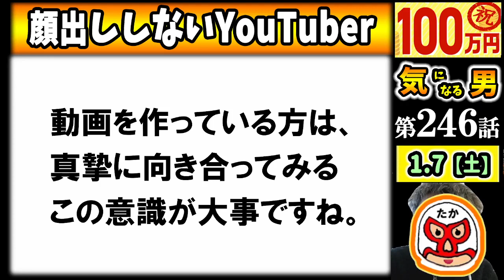【気になる男】第246話：動画は1人へ伝える事から始まる